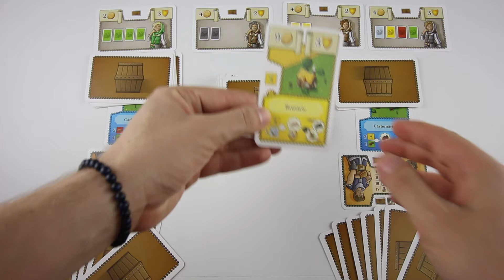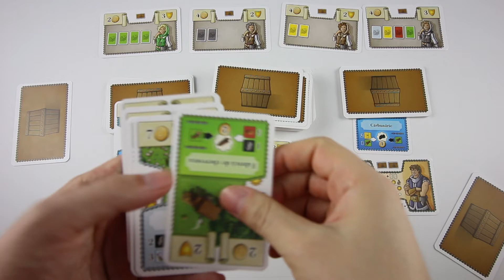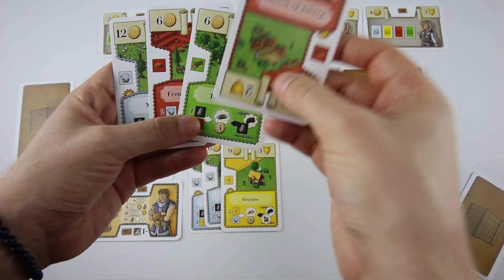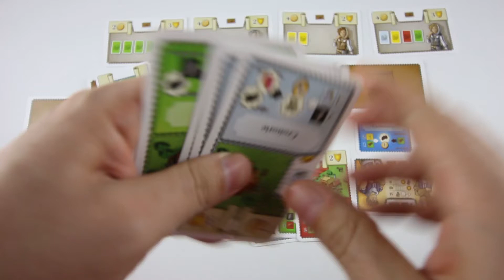Cărbunarii | Națiunea pe masă #20 | Bunuri Regale boardgame review în română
În Bunuri Regale, 2-4 carbunari cu visuri antreprenoriale se întrec pentru a dezvolta cel mai de succes lanț de producție.

Vizionare plăcută!

►► Remember to select 1080p Full HD◄◄